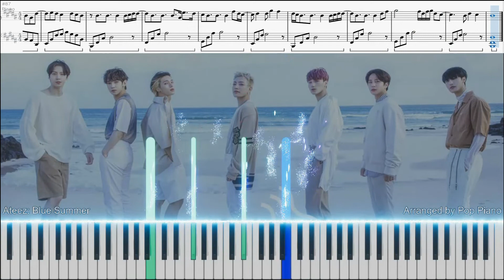[FREE SHEET] Ateez (에이티즈) Blue Summer PIANO TUTORIAL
Hi everyone, I hope you enjoy the piano tutorial for Blue Summer by Ateez.
안녕하세요 여러분, 에이티즈의 Blue Summer 피아노 튜토리얼을 즐기시기 바랍니다.

and for bonus content (beginner and advanced versions, mp3 download, SoundCloud upload etc)

에서 가능하면 저를 지원하십시오.
보너스 콘텐츠 (초급 및 고급 버전, mp3 다운로드, 사운드 클라우드 업로드 등)

y para contenido adicional (versiones para principiantes y avanzados, descarga de mp3, carga de soundcloud, etc.)
Esto es completamente voluntario.
Por favor disculpe cualquier error que usé un traductor para español

Instrumental
Cover
Piano
Official
MV
Tutorial
Collection